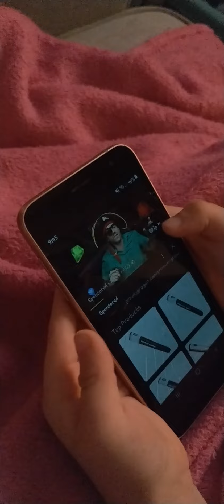Hunter Watching TV with Mommy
Hunter was just watching a little bit of TV before we went to bed and saw a couple of dinosaurs shaking their booty. nough said.